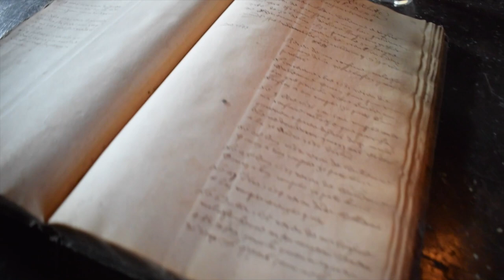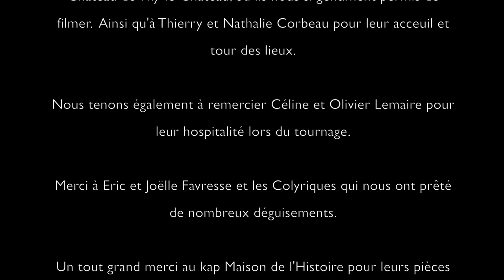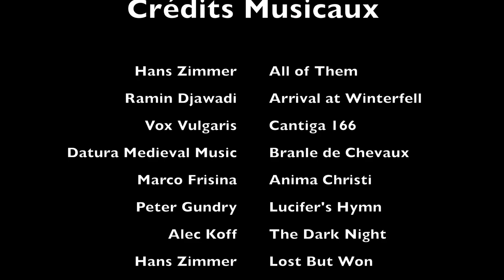Convocation Grand Camp Okavango 2022 - LE TRAITE D'OUFFET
Vidéo de convocation pour le Grand Camp de la Troupe Okavango de la 50ème, unité reine Astrid à Louvain-La-Neuve.